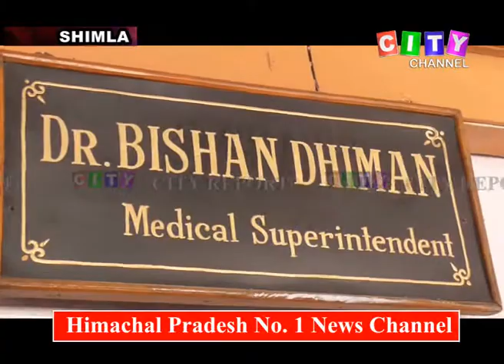Shimla KNH CITU Dharna 25 May 2018